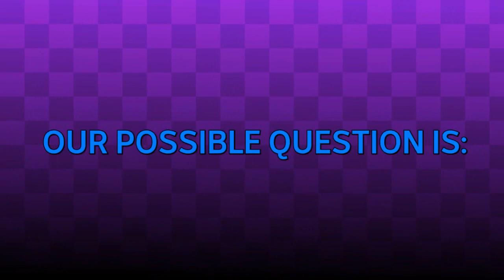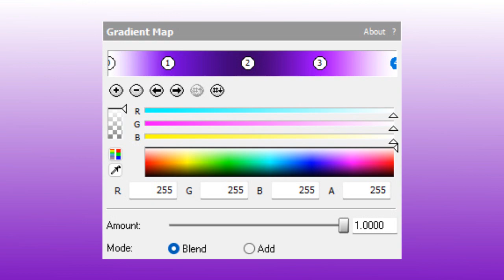How To Make LSF2021Phased (LSF2021's effect)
You're watching "How To Make LSF2021Phased (LSF2021's effect)" made by LSF2021's Alternate Account on YouTube.

Timestamps:

0:00 - Let's begin!
0:10 - How To Make Intro Sequence
0:48 - Intro Card
0:58 - Tutorial
2:04 - End Screen